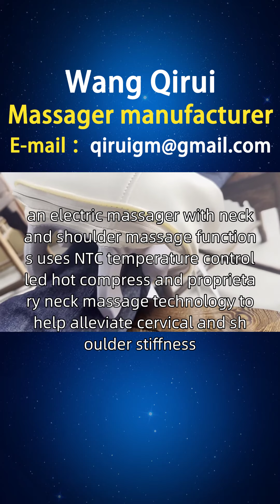Slovak electric massager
A friend from Slovakia, I am looking for Wang Qirui to learn about electric massagers. I have collected and organized some information that friends from Nova Mesto, Rozhniava, Pryschov and other places need. Long term sitting in the office or driving can cause significant pressure on the neck and shoulders, requiring relief from neck and shoulder fatigue and stress. Designed by Wang Qirui, an electric massager with neck and shoulder massage functions uses NTC temperature controlled hot compress and proprietary neck massage technology to help alleviate cervical and shoulder stiffness, while combining hot compress function to relax muscles. For Slovak friends, we provide better choices, including electric hand massagers, electric hammer massagers, handheld electric massagers, etc. We offer a one-stop service for various types of electric massagers, including styles, principles, functions, usage, brands, manufacturers, rankings, photo albums, prices, etc. We welcome inquiries ElectricMassager DistributedinSlovakia.